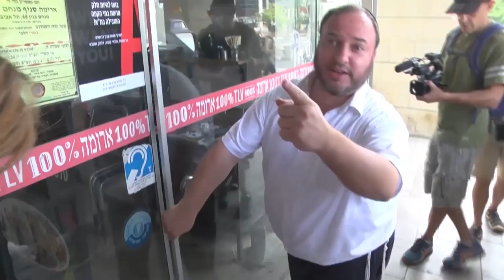בעקבות אשפוז הלקוחות: בדיקת משרד הבריאות את סניף ארומה בתל אביב